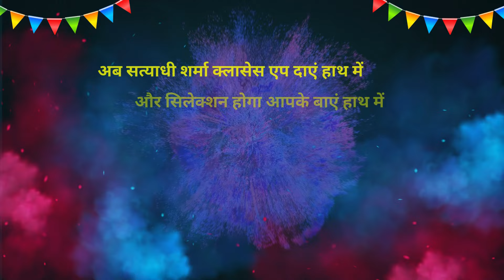Holi Offers 2024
👉 MPPSC PRE+MAINS FOUNDATION BATCH 2025
👉(ASI) एवं प्रधान आरक्षक (Head Constable) | New Batch 2024-25